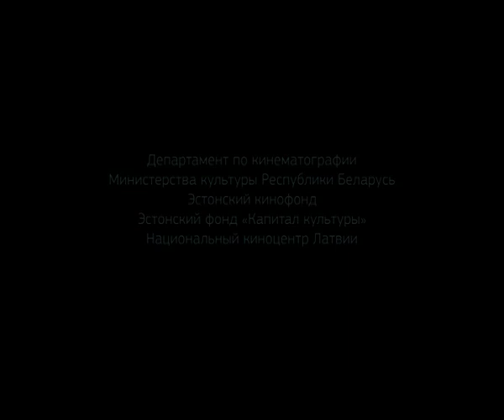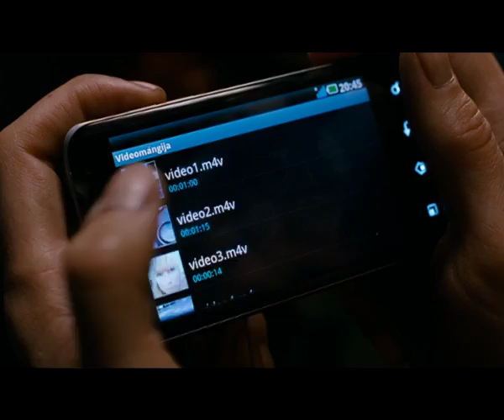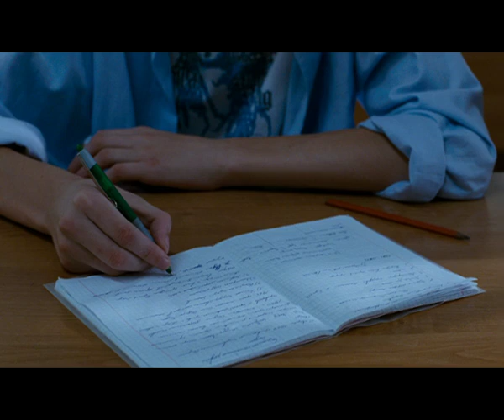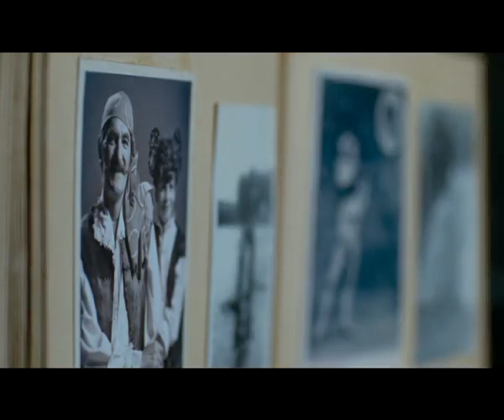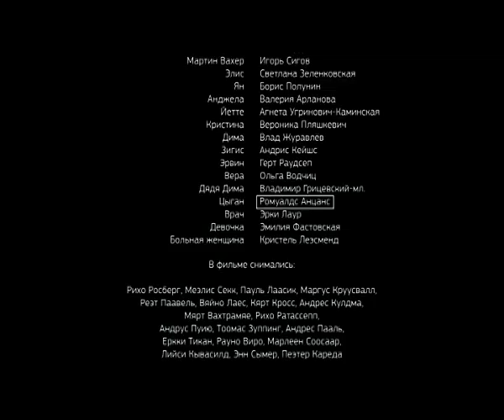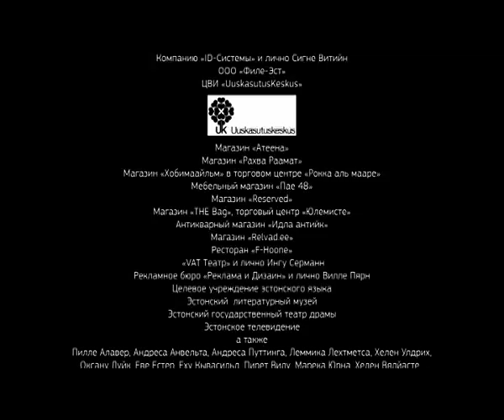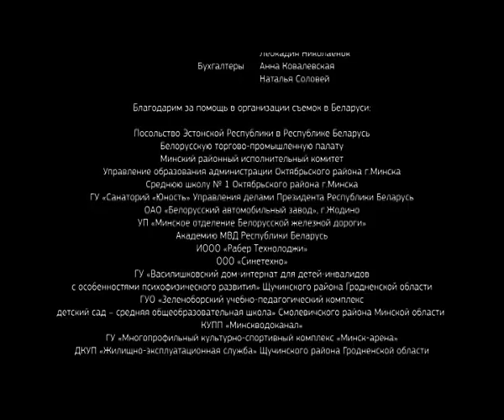ОЧЕНЬ ЗАПУТАННАЯ ИСТОРИЯ СО СЧАСТЛИВЫМ КОНЦОМ! Одинокий остров. Фильм в HD. STARMEDIAKIDS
Частная жизнь людей в большом городе таит в себе множество загадок. Профессор-литературовед не может найти общего языка со своим сыном, машинистом тепловоза. Непросто складываются отношения молодой учительницы и старшеклассника – сына эстонского таксиста и стюардессы-белоруски. Двое друзей, бывших сослуживцев-моряков, влюблены в одну и ту же женщину, и все трое не в силах разорвать многолетний любовный треугольник. Маленькая балерина, прикованная к инвалидной коляске, мучает мать, считая ее виновницей своего несчастья… Героям нелегко распутать тонкие нити сложных отношений, и помочь им может только искреннее желание понять и простить самих себя, а также тех, кто находится рядом.